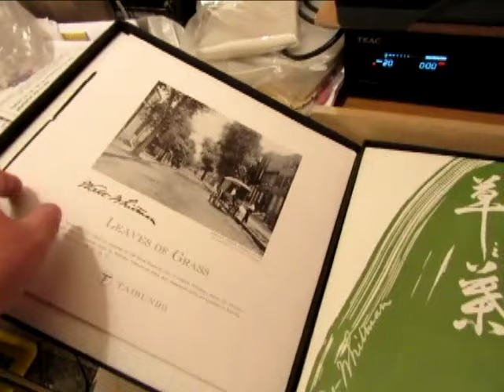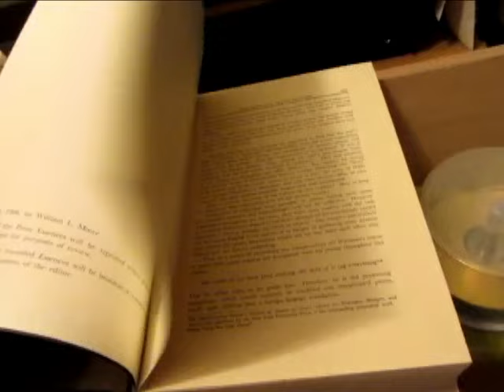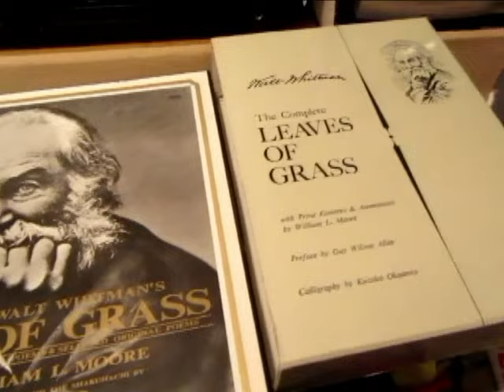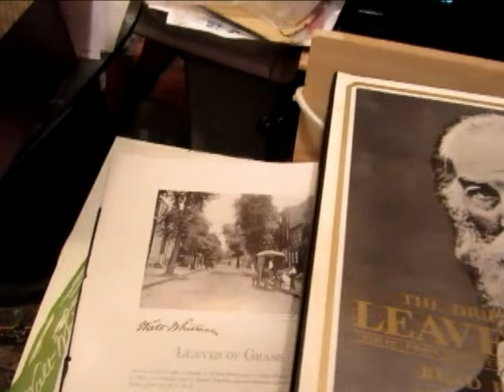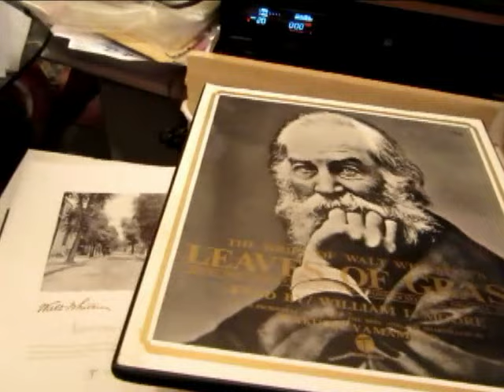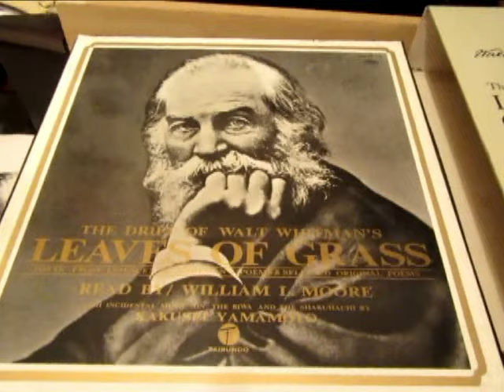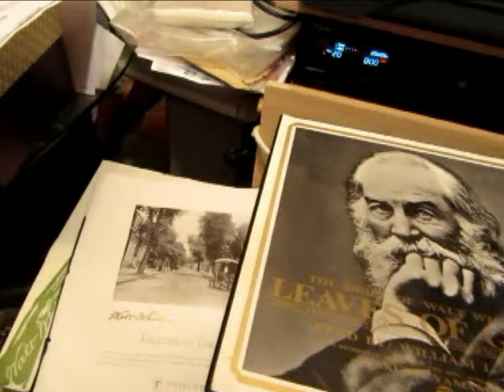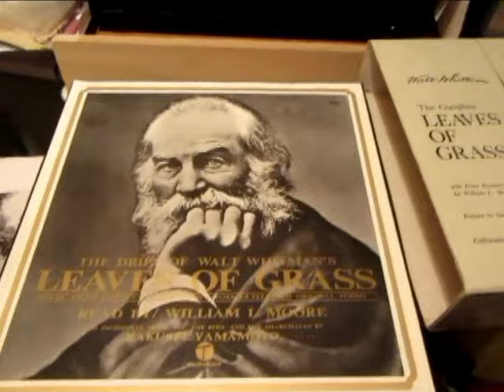Walt Whitman - William L Moore - 33 rpm Vinyl Record Boxset - 1966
Here's a look at and a few tracks from the beautifully produced"The Drift of Walt Whitman" recited by Professor  William L Moore a 3 x vinyl record 33 rpm Boxset released in 1966 along with a large book release of Whitman's "Leaves of Grass".

IN MEMORIAM: WILLIAM L. MOORE, 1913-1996
William Luther Moore, teacher, scholar, author, and my friend, died of
cancer on February 2, 1996, at the age of 82 in Shizuoka-Shi, Japan. Dr.
Moore was Professor Emeritus of Toho Gakuen University of Music in Tokyo.
For the past forty years, he devoted his life to bringing Whitman's Leaves of
Grass to the university 'students of Japan and Europe. He once wrote to me
that "If I were to die tomorrow ... I can say that traveling with Walt Whitman
is the most soul-moving experience in a man's lifetime." He was anxious to
"insure the growth of the humanities ... as a means of furthering Walt's hope
that the future would bring the races together as neighbors." To do so, he
edited and published a biannual international journal devoted to Whitman,
Calamus (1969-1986). In the process of teaching Whitman to university students
in Japan, he published in 1966 a sumptuous one-thousand-page edition
of Leaves of Grass, containing his annotations on each poem, explaining
Whitman's mystical and earthy intents.
Moore was born in Waukegan, Illinois, on June 17, 1913. He was introduced
to the tuba in high school, an instrument that he played with great
pleasure throughout his life. In 1932 he graduated from Illinois Teachers College,
and, following two years of teaching secondary school in Perry, Missouri,
he pursued a doctorate in Black Literature at New York University, which
he received in 1939.
His varied career included founding literacy centers for American soldiers
stationed in Germany and Austria from 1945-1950. He returned briefly to the
United States in 1950 before accepting an invitation in April, 1951, to join the
faculty of Okayama University in Japan as an instructor in American literature.
From 1953 to 1970, he was Professor of American Literature at Christian
International University in Tokyo. His most satisfying academic experiences
took place atToho Gakuen University of Music in Tokyo, where in addition
to his duties as Professor of American Literature, he played the tuba in
the University Symphony Orchestra from 1971 until 1990, when he became
Professor Emeritus.
Moore was held in high esteem throughout the world for his intense dedication
to Whitman's messages of hope in the future. Toward the end of his career
he wrote a drama based on Whitman's work, a one-man version of which he
performed in Japan and at over sixty universities in twenty countries throughout
Europe, most visited at his own expense. His goal, as he put it, was to
bring hope into the lives of the young people of Europe via the exciting tapestry
woven by Whitman in Leaves of Grass. In the process, he said, "I had a good
time, eating great food and facing beautiful people." Meanwhile, he did not
neglect his adopted nation of Japan, for he found time to teach English over
Japan's national television station NHK for a period of twenty-two years, pro-
180 viding daily one-hour sessions starting in 1953, and he edited three dozen
junior and senior high school English readers for Japan's Ministry of Education.

Possibly the crowning achievement of his career took place on September
20, 1992, on the occasion of the Japanese celebration of the Walt Whitman
Centennial in Tokyo. Moore organized the event, which included a presentation
of his Whitman drama, performed by some of the leading actors in Japan,
as well as a performance of my Choral Symphony Leaves of Grass by the gifted
students of Toho Gakuen University of Music, with Moore himself as the
eloquent narrator. Following the performances, Moore and I were honored at
a dinner attended by some of Japan's leading poets and scholars. In May of
1994, Moore was honored with a Meritorious Award at a luncheon in his
honor attended by over a hundred members and guests at the Walt Whitman
Circle of Leisure World in Laguna Hills, California.
Like Whitman, William L. Moore was a multi-faceted individual who embraced
humanity with love and compassion. It was my privilege to know him
and love him. His passing was mourned throughout Japan. He is survived by
his daughters Maya, Sara, Linda, and Judith.
-Robert Strassbur